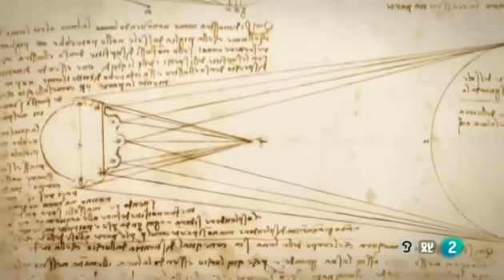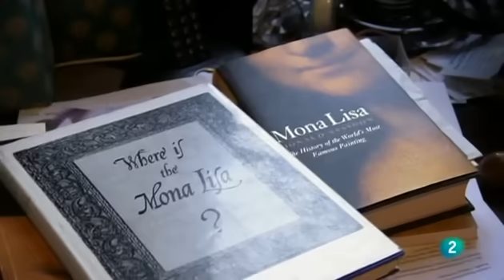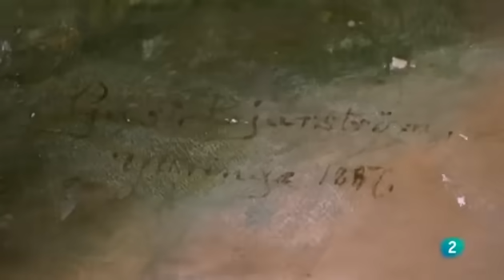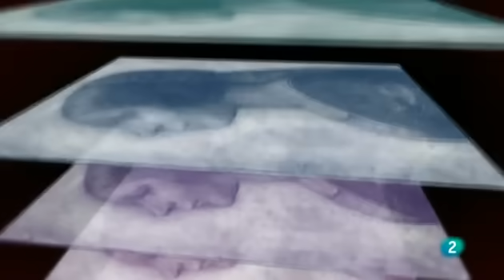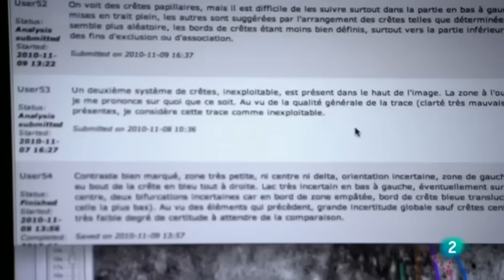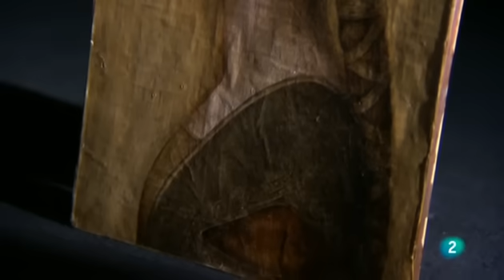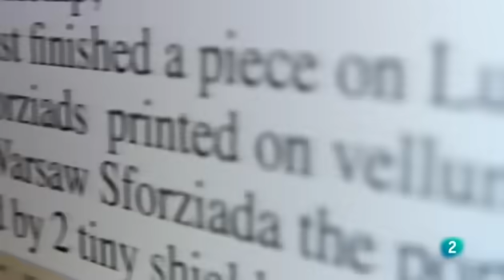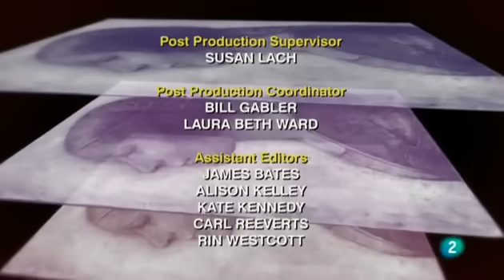El misterio del Leonardo perdido